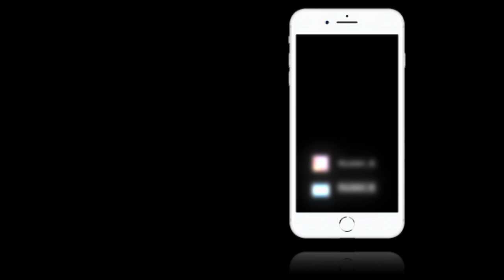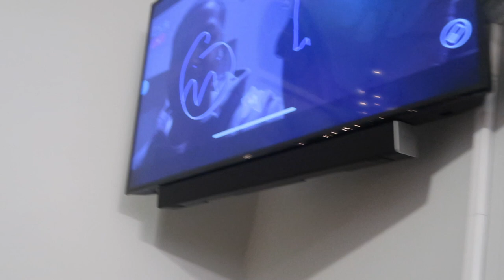CHRISTMAS EVE AND CHRISTMAS DAY|VLOGMAS DAY 25